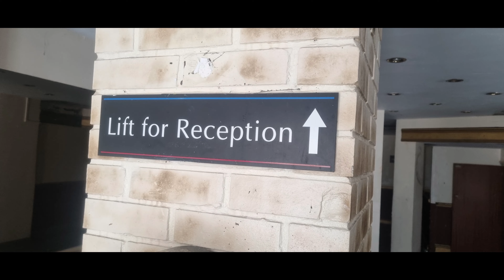main way in Sky Plaza